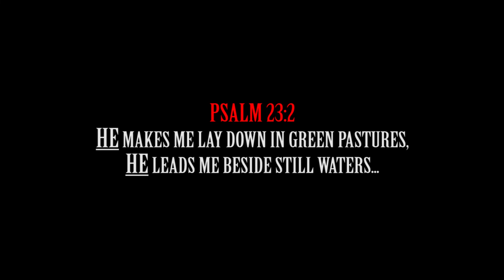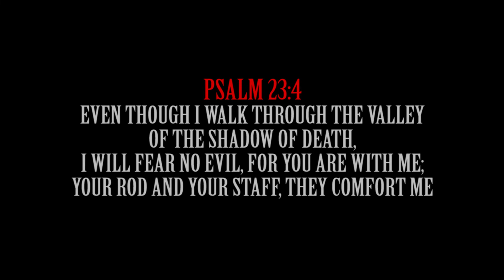When you need time with God... it's always worth it